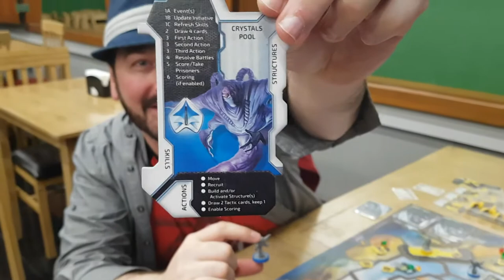5 Minutos de Guerra - Ep. 37 - Cry Havoc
Neste episódio Edu Guerra da uma visão geral do Cry Havoc. Esse jogo em breve chega no Brasil.